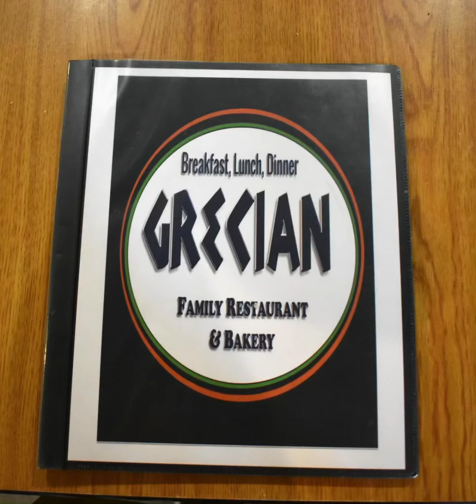Grecian Family Restaurant and Bakery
Experience Tennessee
While visiting the beautiful city of Spring Hill, TN we went to Grecian Family Restaurant and Bakery.  This family run establishment is known for their excellent authentic Greek cuisine and amazing baked goods.
The Georgalos family are well known for their excellent homemade dishes, and community service.  Sasa, Frank, and son Alex are kind, enthusiastic, and generous, with a deep love for their community.  Never failing to serve and help whenever there is a need.
Most known for a Thanksgiving feast that serves anyone for free, including EMS, nurses, law enforcement, needy, and the elderly.  Delivery services were carried out by volunteers enabling them to feed around 1600 people last year.  This family shows love by serving others generously.
Their food is delicious and made with care to honor their Greek heritage.  The attention to detail can be seen everywhere you look, from the meticulous salad bar, the beautiful cases of baked goods, the extensive menu, and the way they treat their customers.  You may enter a stranger but they will treat you like a member of their family.
Everything we had was delicious and memorable.  We cannot wait to return, especially for those cookies.  Make a drive to experience Grecian Family Restaurant and Bakery, bring an appetite, enjoy the food and leave with a new favorite restaurant.  Don’t just Travel Tennessee…EXPERIENCE TENNESSEE.